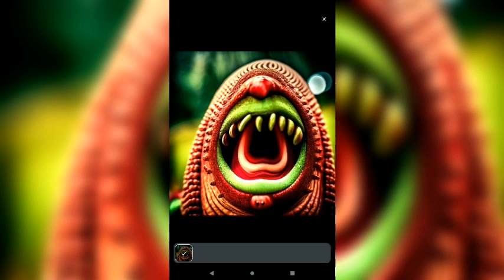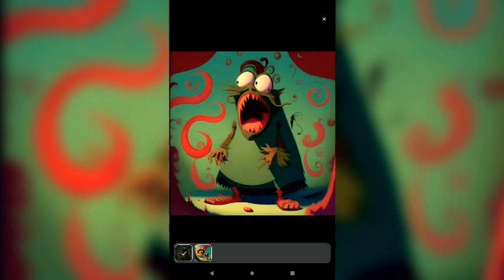goigg (enter the mixtapes)